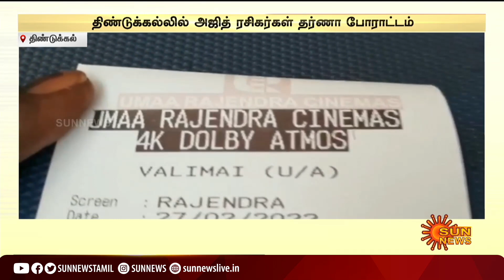வலிமை படத்திற்கு கூடுதல் கட்டணம் என புகார்; போராட்டத்தில் ஈடுபட்ட அஜித் ரசிகர்கள் | valimai ajith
valimai | ajith | ajithfans | வலிமை படத்திற்கு கூடுதல் கட்டணம் என புகார்; போராட்டத்தில் ஈடுபட்ட அஜித் ரசிகர்கள் | valimai ajith